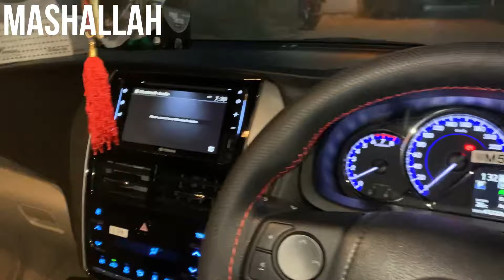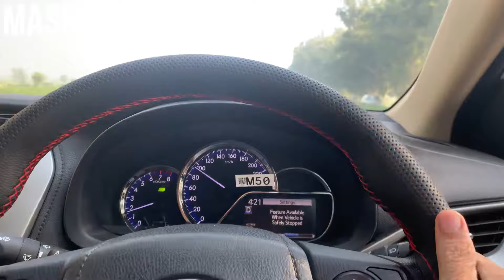COUSIN KI WALIMA…||Cousin ki shadi || The End ❤️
Hello Everyone!👋
We will be uploading travel, Fun and Amazing Vlogs
Hopefully we will be uploading daily content📸

hope enjoyed this video
hit.likes